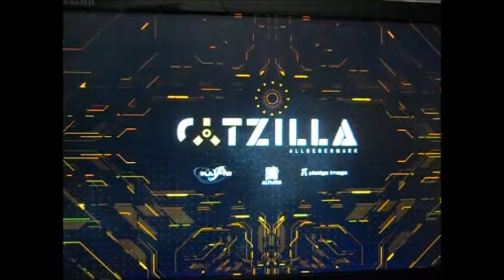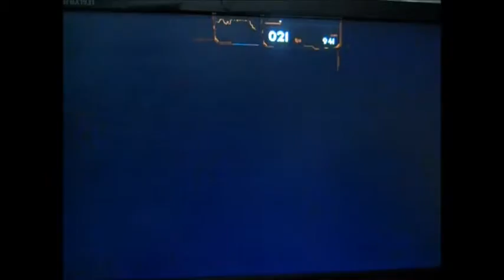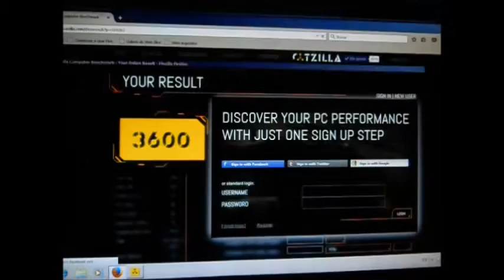Test GTX260 Catzilla 720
Prueba de rendimiento de la MSI GTX260 con un ligero OC, espero les guste. si me quieren seguir les dejo mi pagina para que vean mis trabajos.